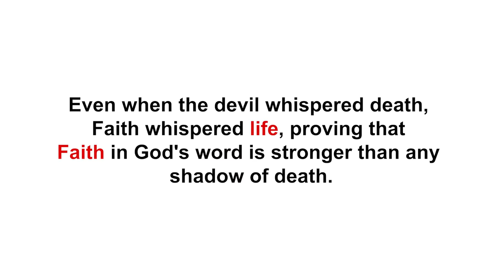Faith over fear